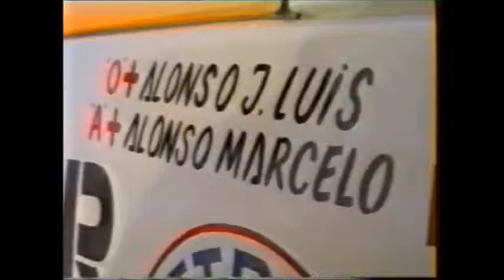VI Fiesta del Deporte de Villa Carlos Paz Automovilismo I Parte 10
VI Fiesta del Deporte de Villa Carlos Paz - 1994-95 . Imágenes sin audio de pasajes de la Terna de Automovilismo: J.Giordano (Gan) junto a J.Alonso y F. Cruz - Parte 10.
Dicha edición se desarrolló a comienzos de 1995 para reconocer los méritos de 1994.
Registros originales: Servicio contratado por el CPDCP. Transcodificación y digitalización: Nuestros Colores Locales. Una contribución a la identidad carlospacense. Tenemos raíces, tenemos historia.